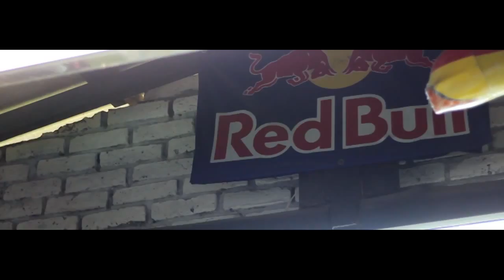Alejandro Caro, Bmx // felipeOrvi Shot